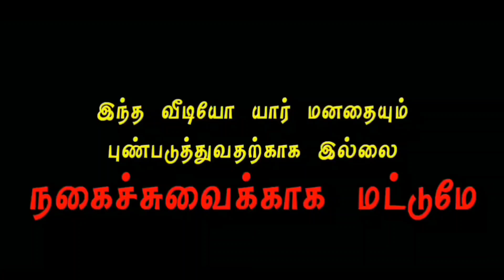Rj Arivu & Divya Kallachi 🤣 In Vijay Tv Set | Malaysia rj arivu troll 😝 | Divya kallachi roast 😅